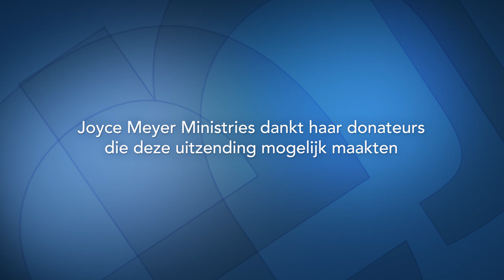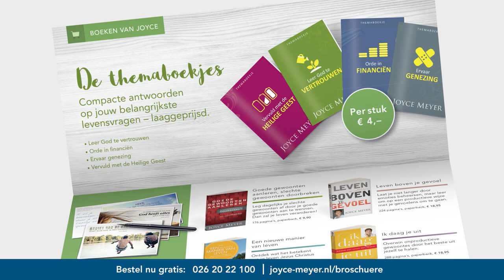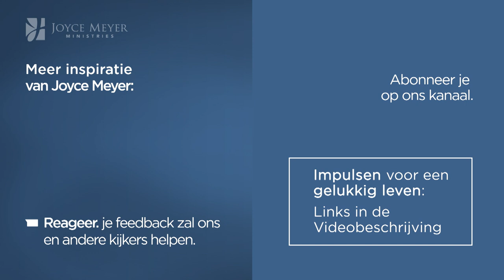HEILIGE GEEST 👏 De hulp van de Heilige Geest – Joyce Meyer – God ontmoeten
Het verbond van goedheid | 👏 Wij kunnen allemaal wat meer hulp gebruiken! Vandaag spreekt Joyce Meyer over hoe je een hechtere relatie met de Heilige Geest kunt ontwikkelen, Hij is je Helper.

00:00 HEILIGE GEEST: De hulp van de Heilige Geest
06:03 1 Petrus 2;15 Want zo is het de wil van God, dat u door goed te doen het onverstand van de dwaze mensen de mond snoert;
06:24 1 Petrus 3;17 Want het is beter onterecht te lijden terwijl u goeddoet als God dat wil, dan terecht te lijden terwijl u kwaad doet.
10:02 1 Petrus 4;19 Daarom, laten ook zij die lijden naar de wil van God, hun zielen aan Hem, als de getrouwe Schepper, toevertrouwen in het doen van het goede.
12:22 1 Petrus 4;1 Welnu, omdat Christus voor ons in het vlees geleden heeft, moet ook u zich wapenen met dezelfde gedachte: wie in het vlees geleden heeft, is opgehouden met het dienen van de zonde...
14:24 1 Petrus 4;2 ...om nu, in de tijd die ons nog overblijft in het vlees, niet meer naar de begeerten van mensen, maar naar de wil van God te leven.
18:15 Opmerking: De kloof tussen willen en doen, wordt bepaald door hoeveel pijn je wilt verdragen om Gods wil te doen.
20:31 Lukas 5;1-4 En het gebeurde, toen de menigte op Hem aandrong om het Woord van God te horen, dat Hij bij het meer Gennesaret stond. (2) En Hij zag twee schepen aan de oever van het meer liggen; de vissers waren eruit gegaan en spoelden de netten. (3) Hij ging aan boord van een van die schepen, dat van Simon was, en vroeg hem een eindje van het land af te varen, en Hij ging zitten en onderwees de menigte vanuit het schip. (4) Toen Hij ophield met spreken, zei Hij tegen Simon: Vaar naar het diepe gedeelte en werp uw netten uit om te vangen.
21:28 Lukas 5;5 Maar Simon antwoordde en zei tegen Hem: Meester, wij hebben heel de nacht gewerkt en niets gevangen, maar op Uw woord zal ik het net uitwerpen.
22:38 Lukas 5;6-7 En nadat zij dat gedaan hadden, vingen zij een grote hoeveelheid vissen en hun net begon te scheuren. (7) En zij wenkten hun metgezellen, die in het andere schip waren, dat zij hen moesten komen helpen. Die kwamen en zij vulden beide schepen, zodat zij bijna zonken.